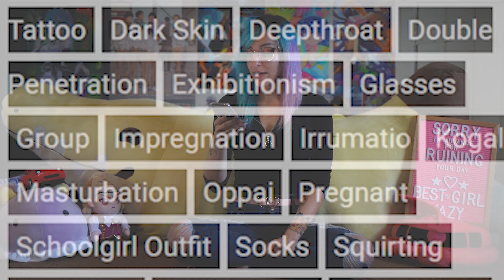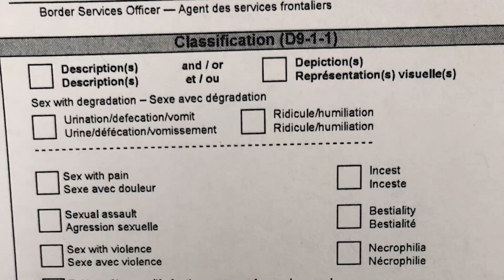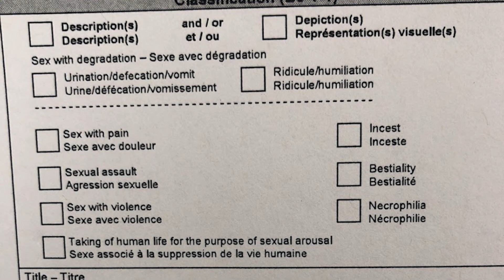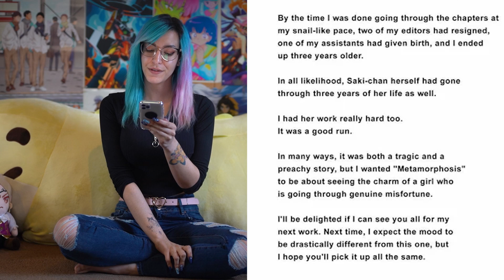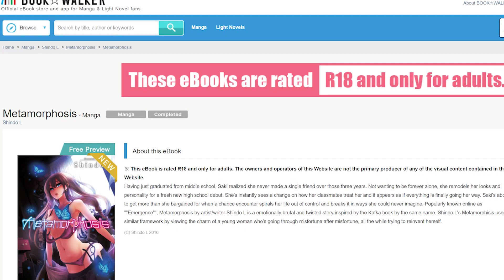The Tragic Tale of Metamorphosis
The Hentai community only has two memes. You cannot prove me wrong.